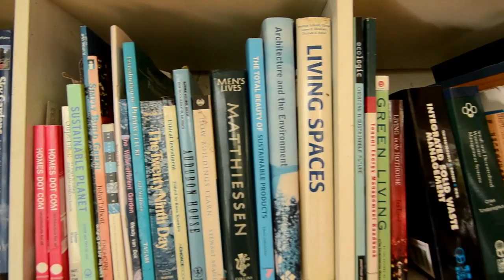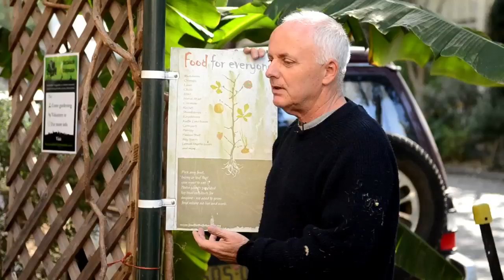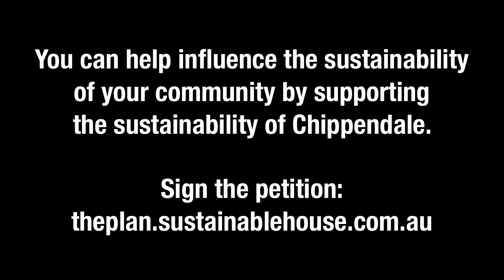Food and Public Gardens at Sustainable House, with Michael Mobbs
Michael Mobbs is on a mission. With the success of his 'Sustainable House' project, he's now focusing his attention on creating a sustainable neighbourhood in his home community of Chippendale, Sydney.

In this video, he talks speaks frankly about his experiences and calls out for your support. If you want to save money, have a healthier neighbourhood and feel more connected to your local community, you need to join this sustainable neighbourhoods movement.